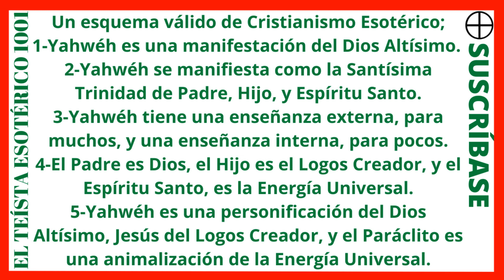TE 2498: ¿Es Jesús el Ángel de Jehová? | 🧿Teísmo y Esoterismo.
¿Es Jesús el Ángel de Jehová? | 🧿Teísmo y Esoterismo. 🙏🧿Saludos Divinos, seguidores del sendero. Yo soy Leonardo, en mi canal, El Teísta Esotérico 1001, donde hablo sobre, sabiduría metafísica, espiritualidad, y esoterismo, con una perspectiva, estoica y universalista, para lograr la elevación de la conciencia, hacia el Dios Altísimo, el Verbo Divino, y la Energía Universal, centrándome en la Conciencia de Unidad, que se resume así; "EN EL FONDO, TODO ES UNO, Y TODO ES DIOS."

🙏🧿Bibliografía sugerida; El Kybalion, El Ashtavakra Gita, El Metafísica 4 en 1, El Tao Te King, La Biblia, El Manual de Epicteto, el Bhagavad Gita, El Libro de Oro de Saint Germain, Isis sin Velo, La Doctrina Secreta, Wicca una Guía para el Practicante Solitario, Los Mitos Griegos, El Yoga de Jesús, La Segunda Venida de Cristo (La Resurrección de Cristo que mora en tu interior), Lilith Arquetipo Oscuro, El Milagro del Nuevo Poder Avatar, El Libro del Ritual Draconiano.

🧿DENLE LIKE! AYUDEN ASÍ, A QUE ÉSTA SABIDURÍA ESOTÉRICA, LLEGUE A MÁS HERMANOS Y HERMANAS. PAZ A TODOS LOS SERES.

💖🧿CURSO DE ESPIRITUALIDAD EN LA SABIDURÍA DEL ARCÁNGEL MIGUEL."